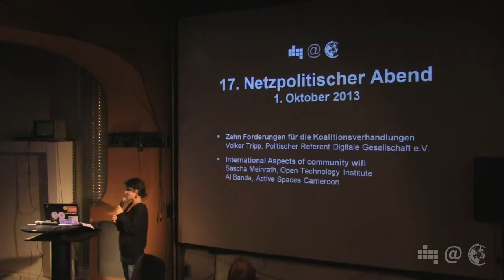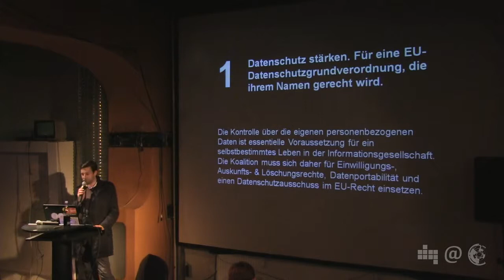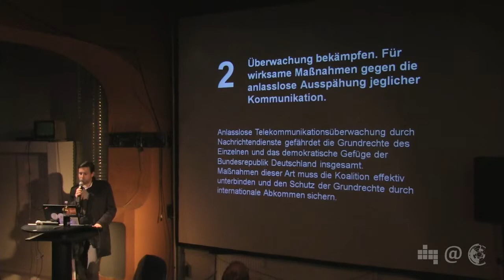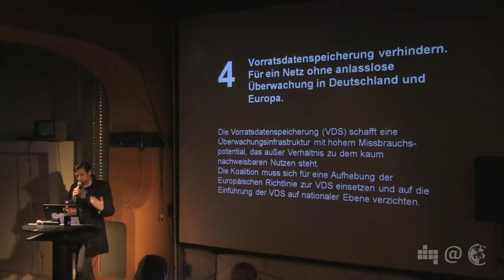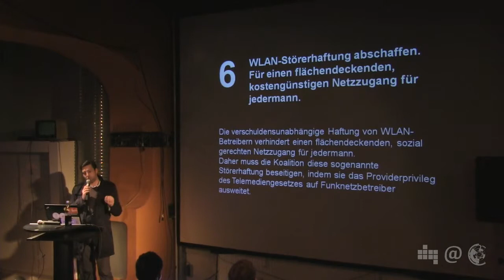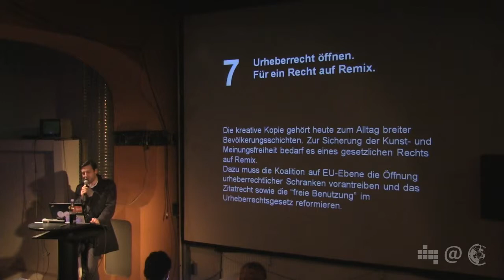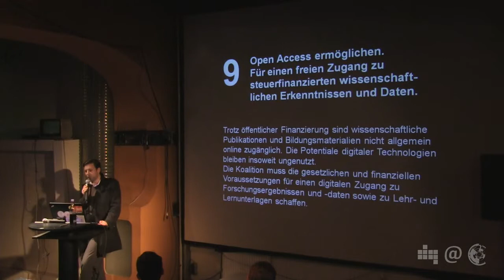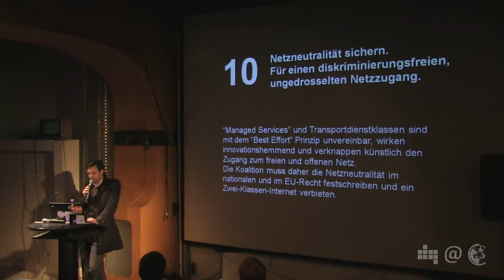NPA017.1: Forderungskatalog an die künftige Regierungskoalition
Der neue politische Referent des Digitale Gesellschaft e.V., Volker Tripp, stellt 10 Forderungen des Vereins an die künftige Bundesregierung vor.

Aufgezeichnet am 17. Netzpolitischen Abend am 1. Oktober 2013 in der Berliner c-base.